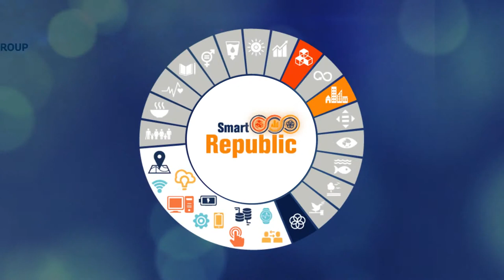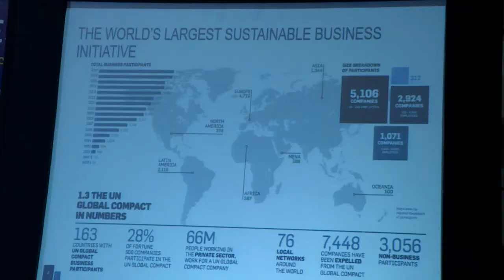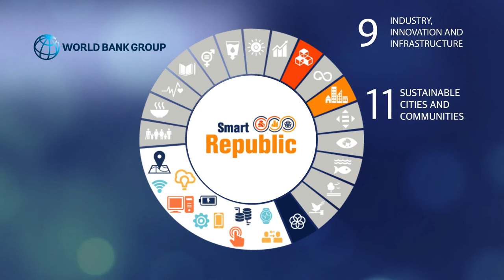Patricia Holly Purcell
Ms. Patricia Holly Purcell is Head of Partnerships, UN Global Compact Cities Program. Excerpts from her interview.